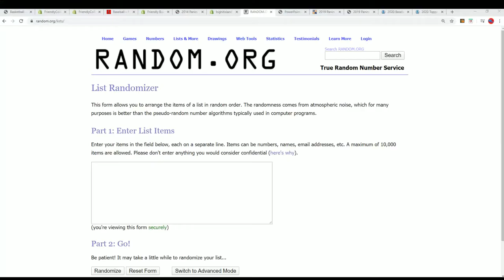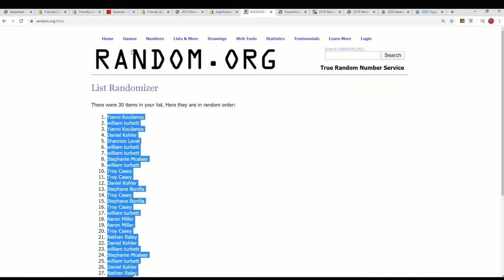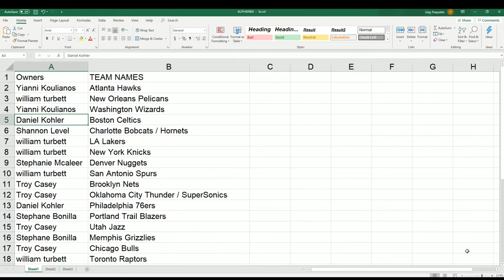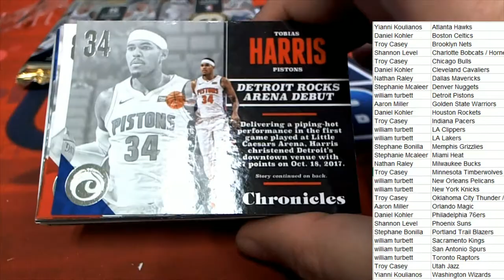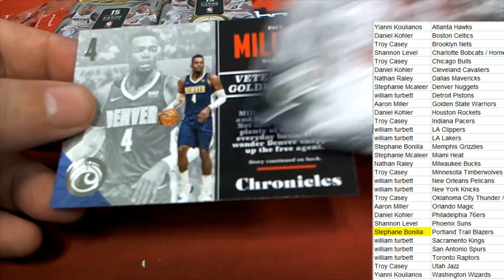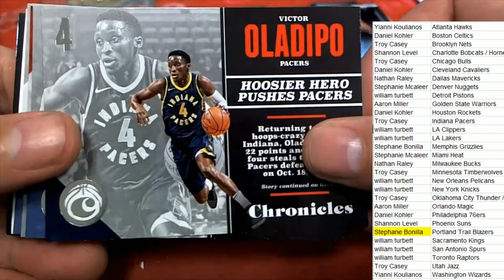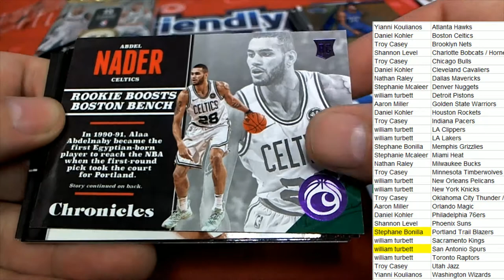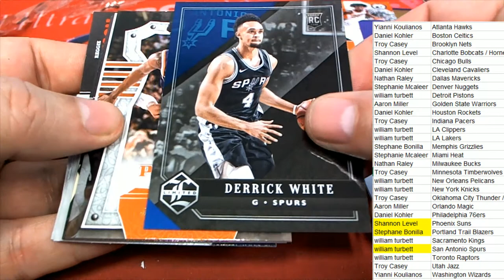2017 18 Panini Chronicles Basketball ID 1718PANCHRONBSK108